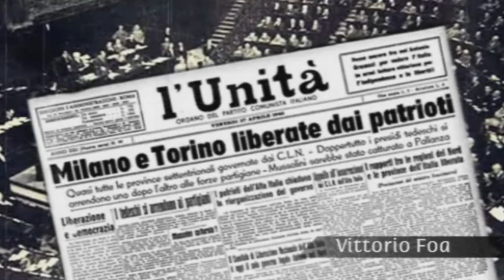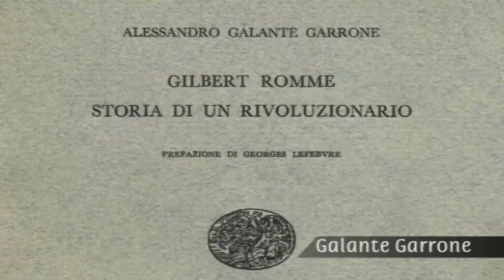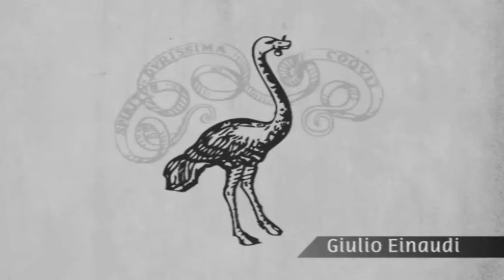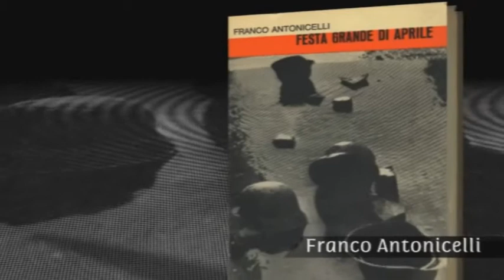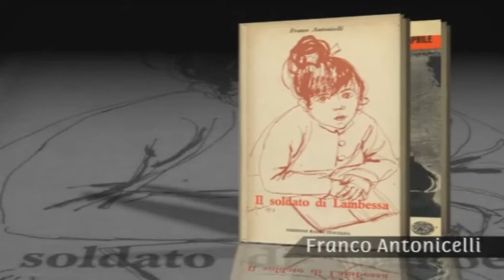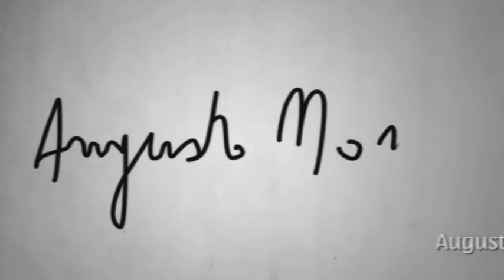Norberto Bobbio - cap. 1 "Da allievi a maestri" - parte 2/2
Gli intellettuali che frequentarono lo storico liceo torinese "D'Azeglio" in quella straordinaria stagione. Parte 2/2